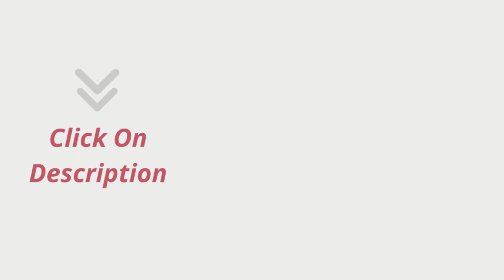Yonanas Frozen Treat Maker Review | Dessert Maker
Yonanas 902CR Classic Vegan Non-Dairy Frozen Fruit Soft Serve Dessert Maker, BPA Free, Includes 36 Recipes, 200 Watts, Coral

Product description

Brand Yonanas
Color Coral
Product Care Instructions Dishwasher Safe
QUICK AND EASY TO USE - Within minutes, easily turn any frozen fruit into a smooth "ice-cream" or "sorbet" like treat, without additional fats, sugars, or preservatives
DELICIOUS VERSATILITY - Create your own healthy, vegan, keto, and dairy free treats or use the 36 included recipes to create simple, homemade desserts like pies, parfaits, and sorbets
EASY TO CLEAN - All removable parts are top rack dishwasher safe and the base easily wipes clean after use
PERFECT SERVING SIZE - Make a single serving or enough for the whole family
PEACE OF MIND - Trusted brand for over a decade, 1 year limited defective coverage, and BPA free
Included components: Motor Base, Chute, Blade Base, Gasket, Screw Cap, Recipe Book

Manufacturer Yonanas
ASIN B09F6VYNW3
Country of Origin China
Item model number 902CR
4.3 out of 5 stars
Best Sellers Rank #39 in Kitchen & Dining (See Top 100 in Kitchen & Dining)
#1 in Ice Cream Machines